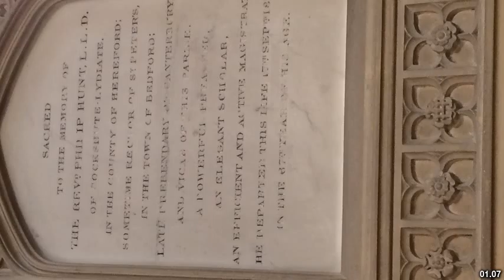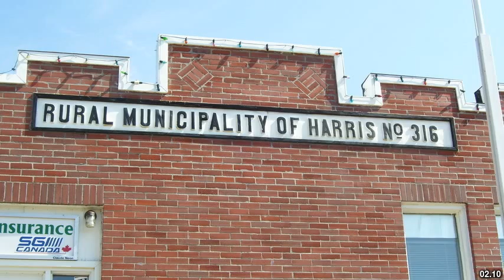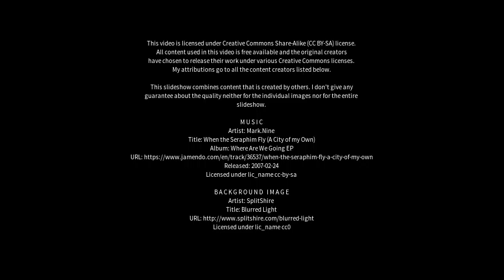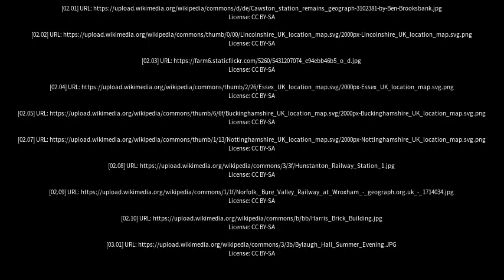Best places to visit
Best places to visit - Aylsham (United Kingdom) Best places to visit - Slideshows from all over the world - City trips, nature pictures, etc.